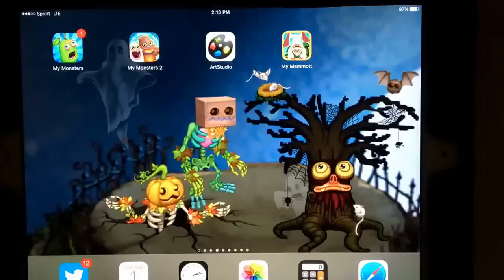Goodbye Punkelton & Halloween Season Nov 1, 2016